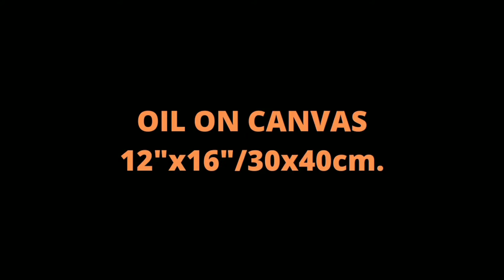Landscape oil painting. Oil on canvas 12"x16"/30x40cm. Commission artwork.